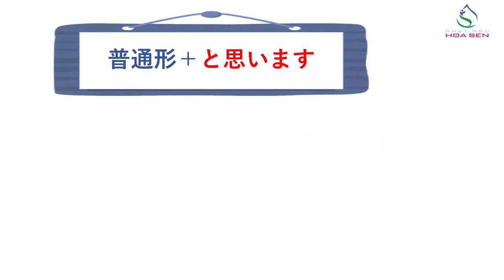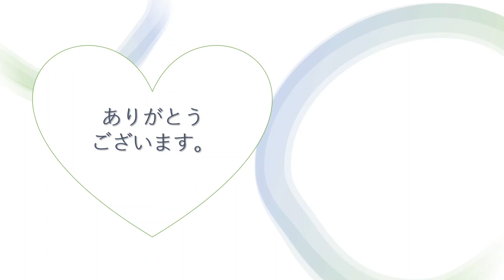73. N5_ BÀI 21_ 003 ( と思います)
N5_ BÀI 21_ 003 ( と思います)